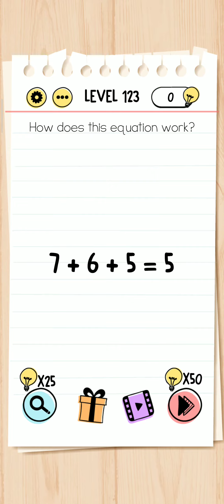Brain Test Level 121,122,123,124,125 Walkthrough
This Game Name is "Brain Test:Tricky Puzzles".This is Funny and mind game. Download available google play store. Brain Test is an addictive free tricky puzzle game with a series of tricky brain teasers. Different riddles and tricky tests will challenge your mind. This new puzzle game may break common sense and bring your new brain-pushing experience! You can enjoy yourself with your friends with this addictive and funny free IQ game. Think out of the box, crack the puzzles and get ready to take the quiz! You will enjoy this funny tricky test. If you are a fan of word games, word search games, puzzles, sudoku puzzles, riddle games or any other quiz games, tricky test Brain Test is your best choice! Much funnier than classic stupid test, moron test, dumb test, idiot test games.